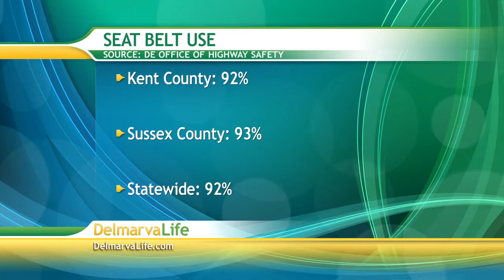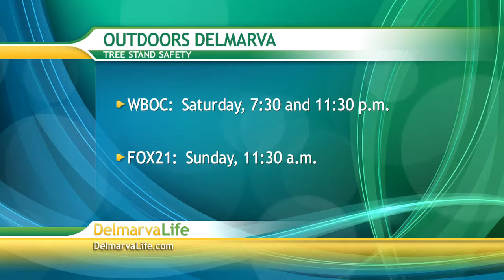Friday, October 25th, Segment 1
Sea Witch, Safe Haven, St. Jude Ride, Special Olympics, 46K Discovery, Seat Belts, Tree Stand, Blue Angels, Showell Elem